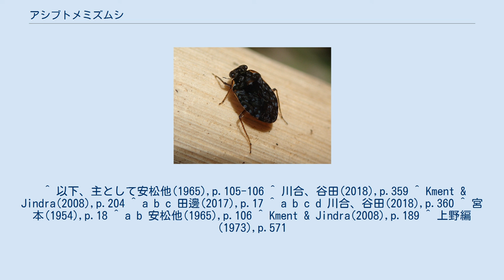アシブトメミズムシ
アシブトメミズムシ Nerthra macrothorax Montrouzier は、カメムシ目の昆虫の1つ。
海岸の砂浜に生息する、扁平で動きののろい昆虫。
熱帯系の昆虫であり、この種の属する科の、日本唯一の種である。
 幅広くて扁平な虫である。
全体に黒褐色か、時に黄褐色の個体がある。
この科のもの共通の特徴として、概形は丸みのある四角形に近く、単眼がなく、触角は複眼の下の溝に収納される。
背面は微少な凹凸が多く、つや消しになっている。
頭部は前後に短く、顔面には円錐状の突起が3つあり、3角状に配置している。
全胸背は横に幅広く、側面の縁は平らになっている。
小楯板はごく小さい。
口吻は頭部の腹面の後端部から出て、短い。
前脚の腿節はとても太くなっており、跗節は鈎状の形になり、両者で鎌状の構造を作る。
 海岸、特に砂浜に生息する。
夜行性で、昼間は草の間や枯れ木の下などに潜っていることが多い。
また、アダン等のタコノキ類の枯れ木に潜り込むことが多いとされる。
これは、この種が太平洋に広い分布を持っていることに深い関わりがあるとの指摘がある.つまり、枯れ木と共に嵐や潮流によって運ばれるのではないかというものである。
なお、同一の場所に複数個体が集まってみられることが比較的多い。
小笠原ではしばしば山の中で、時には尾根沿いで発見される。
 夜間には這い出てきて、その動きは速くなく、ひょこひょこと時折立ち止まりながら小刻みに動く。
メミズムシのように走り回ったり飛び跳ねたりはしない。
ひっくり返されると、両方の後脚をテコにして前向きに起き上がる。
 餌となるのは主として動きの遅いダンゴムシやワラジムシ類で、特に生息域が共通するハマダンゴムシが格好の獲物となる。
捕らえる時は和名の元である太い鎌のような前足で獲物をしっかり抱え込み、獲物の体節の隙間に口吻を差し込んで食べる。
なお、宮本(1954)では飼育に際して、ユスリカの幼虫、成虫、ヨコバイなどを与えている。
 少なくとも飼育下で成虫で一年を超えることが確かめられており、昆虫としては寿命がかなり長いらしい。
また、成虫越冬で、11月から4月までは何も食べなかったという。
 日本では南九州から南西諸島に見られ。
南西諸島では屋久島を含め、以南の多くの島から見つかり、南大東島では2006年に発見された。
そのほかに小笠原諸島でも見つかっている。
 国外では太平洋諸島に分布する。
南ではニューギニアやオーストラリアまで知られる。
なお、Kment & Jindra(2008)には日本の産地として四国（足摺岬）が記されているが、日本の文献では取り上げられていない。
 本科に属する昆虫で日本に産するの本種のみである。
同属の種はウォレス線以東の東南アジアから9種が知られている。
 日本産の昆虫ではメミズムシ科（メミズムシが普通種として淡水の水辺に見られる）のものがやや似ているが、本種の方がずっと大きく、また幼虫が背面に分泌腺を持ち、泥を被るといった習性もない。
 ^ 以下、主として安松他(1965),p.105-106 ^ 川合、谷田(2018),p.359 ^ Kment & Jindra(2008),p.204 ^ a b c 田邊(2017),p.17 ^ a b c d 川合、谷田(2018),p.360 ^ 宮本(1954),p.18 ^ a b 安松他(1965),p.106 ^ Kment & Jindra(2008),p.189 ^ 上野編(1973),p.571